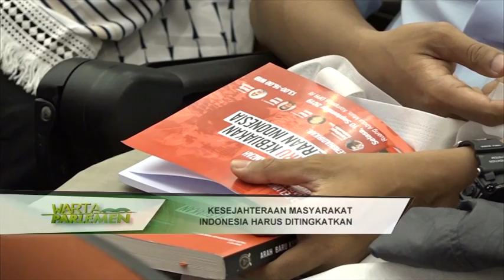WARTA PARLEMEN - DPR RI - KESEJAHTERAAN MASYARAKAT INDONESIA HARUS DITINGKATKAN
// WAKIL KETUA DPR RI / FAHRI HAMZAH MENDORONG PENINGKATAN KESEJAHTERAAN MASYARAKAT INDONESIA / MELALUI PENYEDIAAN LAPANGAN PEKERJAAN / PROGRAM PANGAN MURAH / PELAYANAN KESEHATAN / DAN PENDIDIKAN YANG LAYAK BAGI MASYARAKAT //

NARSUM : DEDE YUSUF / Ketua Komisi IX DPR RI / FPD / Dapil JABAR II
FAHRI HAMZAH / Wakil Ketua DPR RI / KORKESRA / FPKS / Dapil NTB